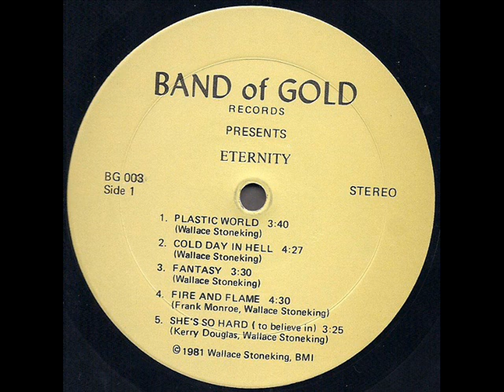Eternity 1981 *Plastic World*